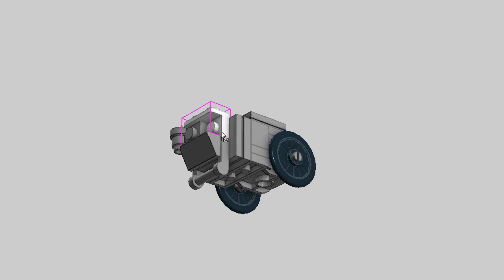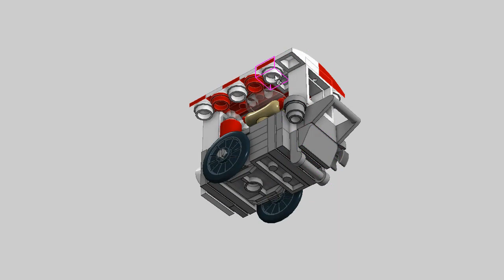LEGO Hot Dog Cart, Ninjago City #002 MOC Building Instructions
Lego MOC Tutorial. Hot dog cart building instructions. Ninjago City #002

Custom instructions how to build minifig scale size vehicles for your city. LDD speed build.